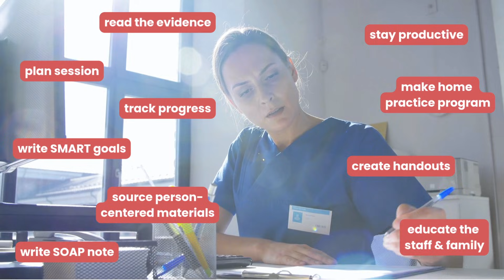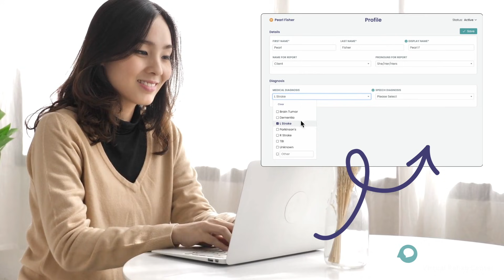The Tactus Virtual Rehab Center: an online platform for adult medical speech-language pathologists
The Tactus Virtual Rehab Center is a hub for interactive digital treatments for language, cognition, speech, and swallowing for adults. Speech and language therapists can join to gain access to dozens of evidence-backed treatments, printable handouts, flexible flashcards, and data-tracking reports. Patients can do homework for free while clinicians remotely monitor their progress. Learn more in this introductory video.